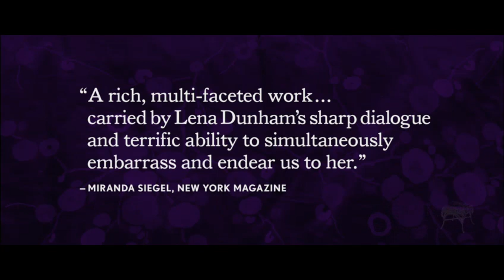Tiny Furniture Trailer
TINY FURNITURE explores the depths of romantic humiliation and the heights of post-college confusion; the darkest parts of the big city's bright lights and the newest ways to tell the oldest story in the book. The film also stars Dunham's real-life sister, Grace, and real-life mother, Laurie Simmons, the celebrated artist and photographer.